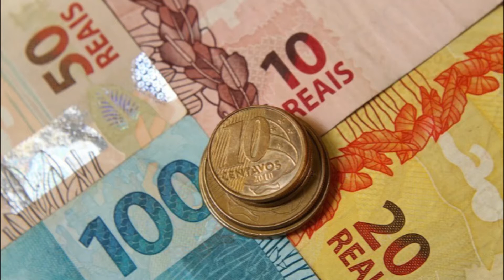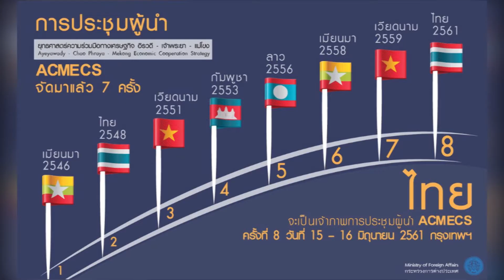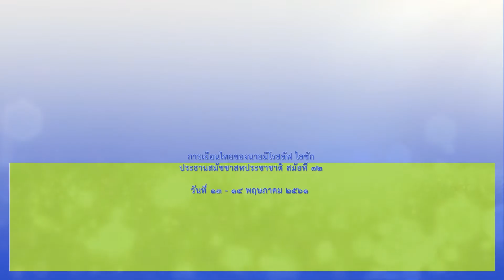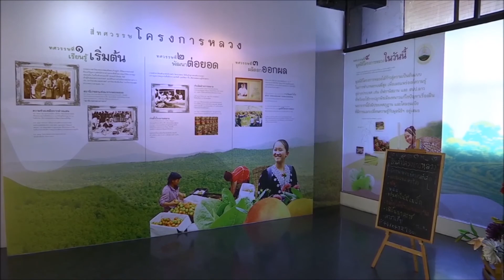การเยือนไทยของบุคคลสำคัญ ในช่วงระหว่างวันที่ 9-14 พฤษภาคม 2561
บุคคลสำคัญเยือนไทย
1. การเยือนไทยของรัฐมนตรีว่าการกระทรวงการต่างประเทศสหพันธ์สาธารณรัฐบราซิล  เป็นการเยือนไทยครั้งที่ 2 ในช่่วงวันที่ 9  พฤษภาคม 2561
2. การเยือนไทยของผู้บริหารสูงสุดเขตบริหารพิเศษมาเก๊า สาธารณรัฐประชาชนจีน ในช่่วงวันที่ 9-11 พฤษภาคม 2561
3. การเยือนไทยของประธานสมัชชาสหประชาชาติ สมัยที่ 72  ระหว่างวันที่ 13-14 พฤษภาคม 2561